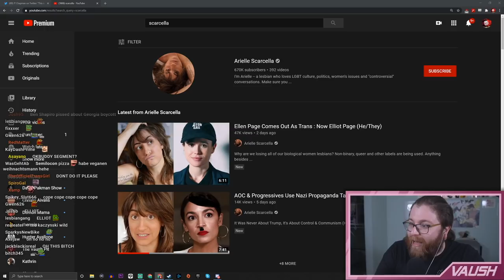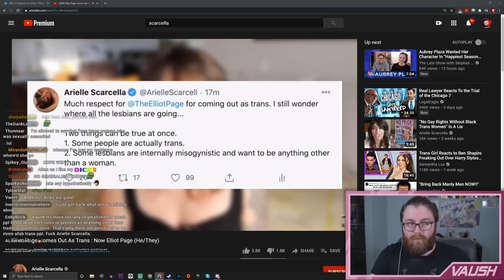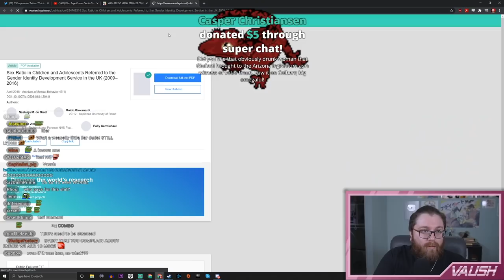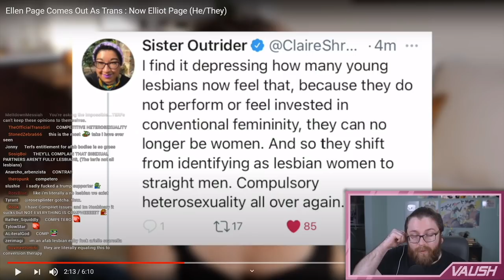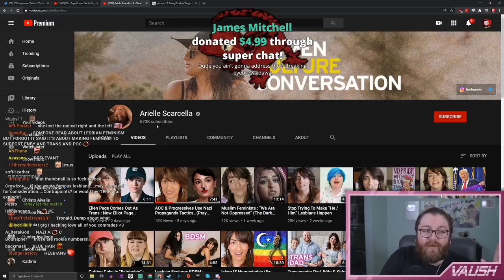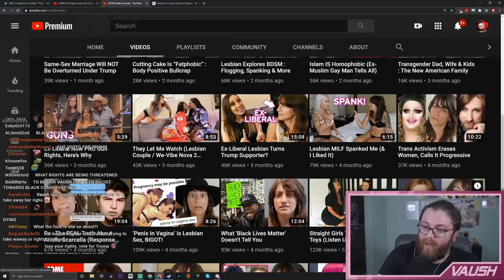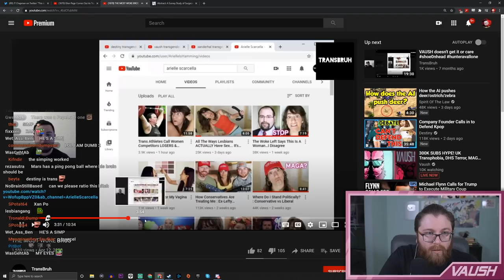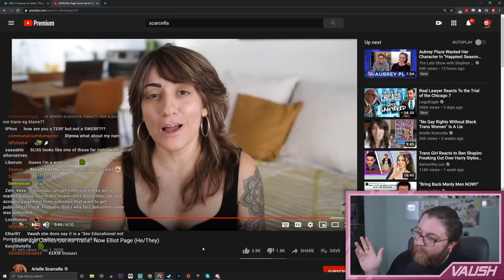Arielle Scarcella Whines About Elliot Page, Mourns All The "Lost Lesbians"